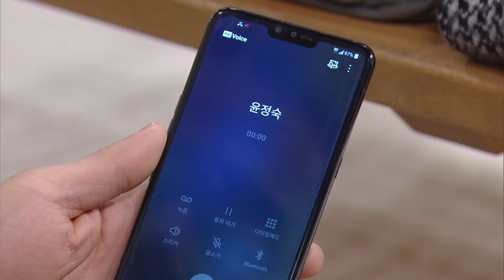Unasked Family | 꽃길만 걸어요 EP.103 [ENG, CHN / 2020.03.26]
▶ Unasked Family I 꽃길만 걸어요
- Cast: Choi Younso, Seol Junghwan, Shim Jiho, Jung Yoomin